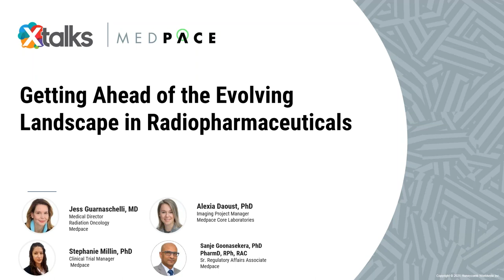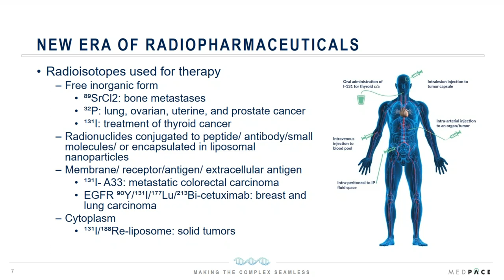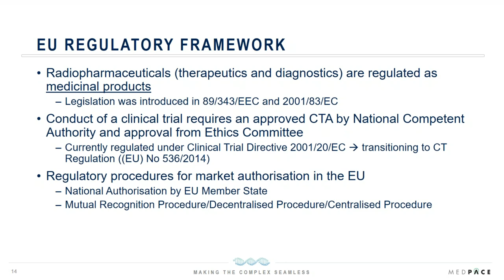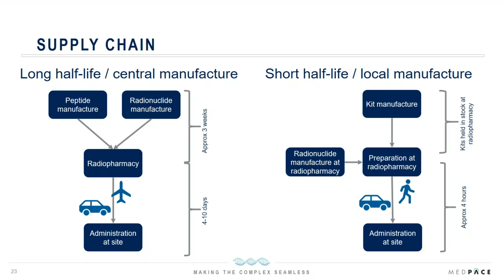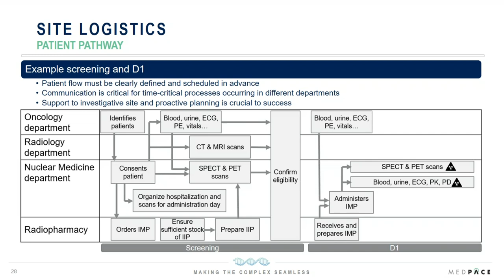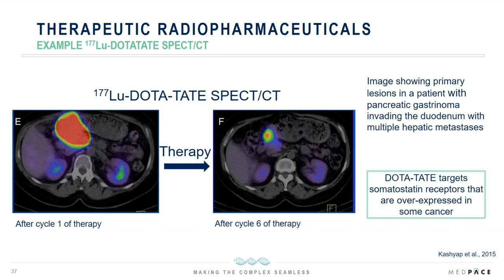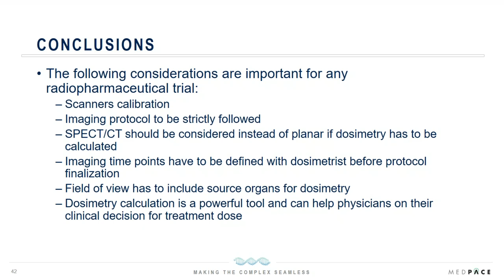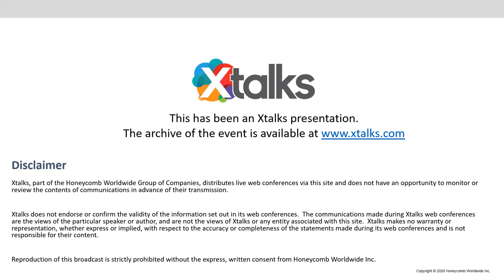Getting Ahead of the Evolving Landscape in Radiopharmaceuticals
The speakers will explore the challenges of conducting radiopharmaceutical trials, offering insights into trial start-up, site selection and operational aspects to seamlessly execute these studies as part of clinical development plans.